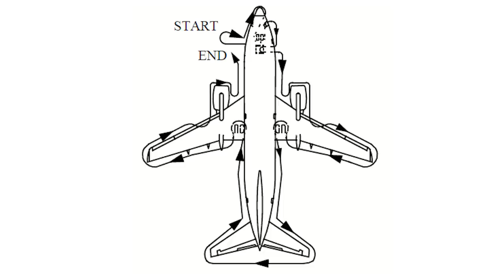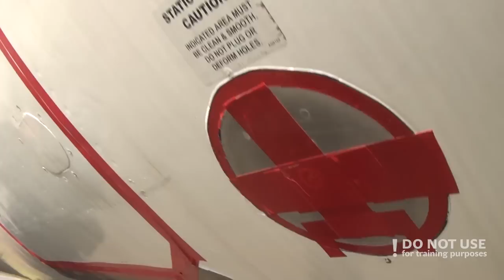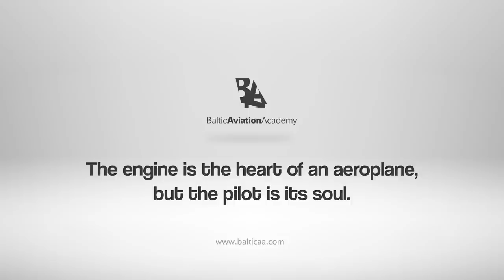Basic Aircraft Preflight Inspection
This week Baltic Aviation Academy would like to take you for a walk around in FL Technics hangar at Vilnius International airport. Our student Oleg Gaievoi on a real Boeing 737 aircraft will show what the basic aircraft preflight inspection is and how it should be done. Hope you enjoy it and find interesting and useful information!

We cannot stress this enough - this is NOT for training purposes!